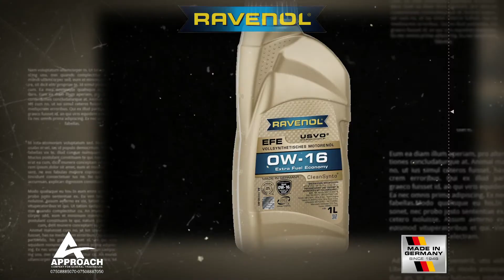Ravenol 0W-16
Approuch company